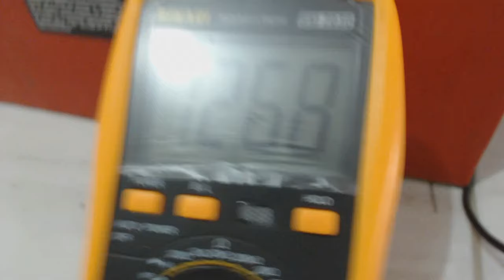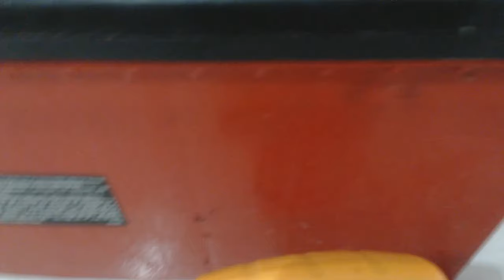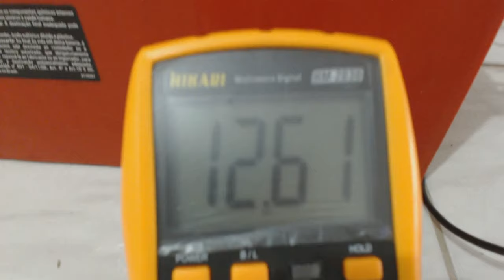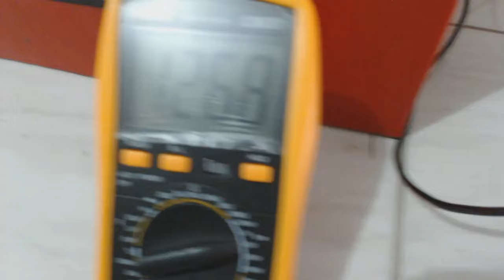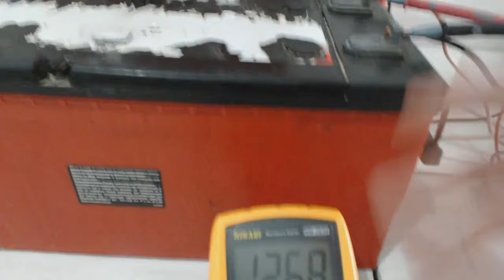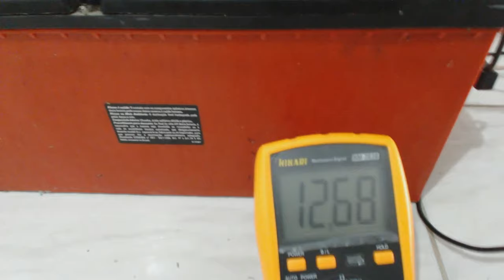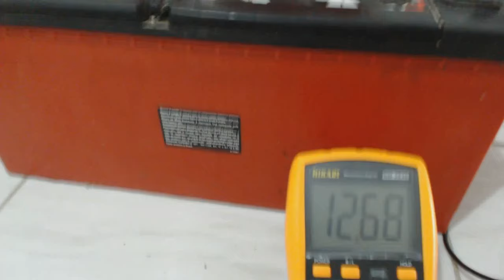ELETRÔNICAJC Energia Solar Quantas Baterias são Suficientes para PAINEIS SOLARES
Energia Solar Quantas  Baterias  são Suficientes para meu equipamento de energia solar ELETRÔNICAJC